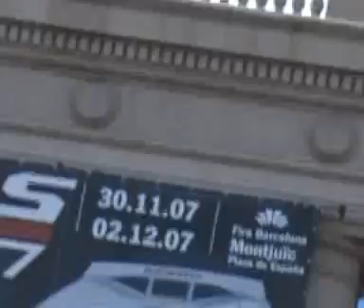Barcelona Tuning Show 2007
Vídeo resumen del BTS 2007, para disfrutar con los coches y con las chicas tuning.